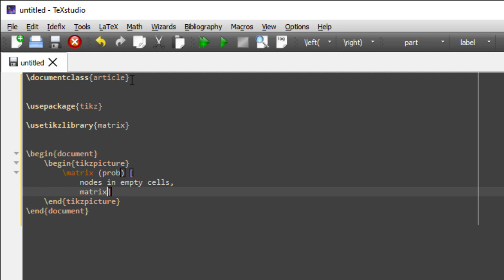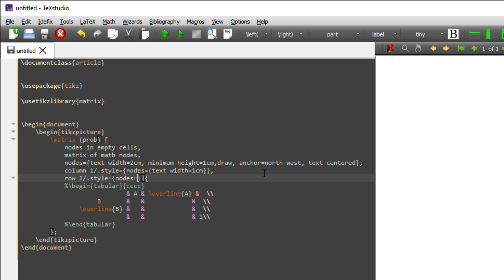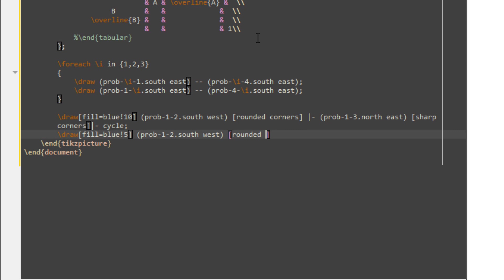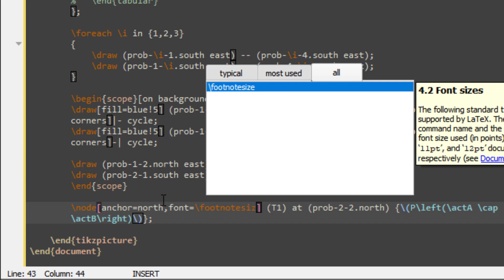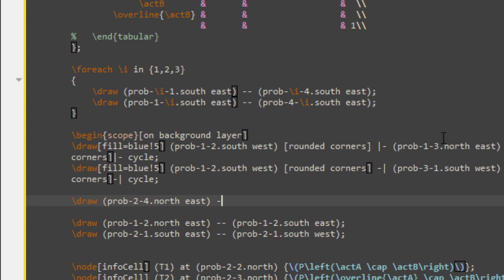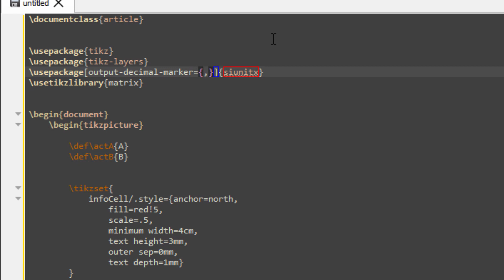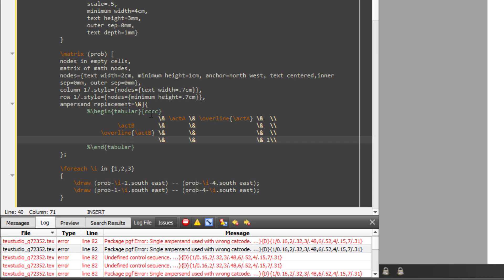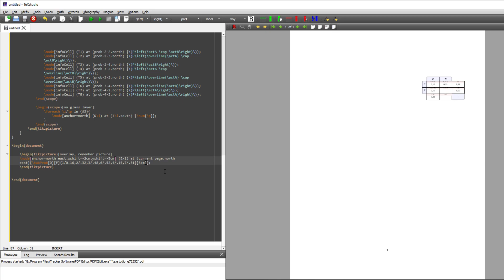TABELAS de PROBABILIDADE com UM SÓ COMANDO! (mais ou menos)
Como fazer um comando que nos permite fazer uma tabela de probabilidades numa só instrução?

⏳ Capítulos:
0:00 Introdução
1:00 O comando matrix
10:40 Arranjos estéticos na tabela (1)
19:20 Como mudar as letras que identificam os acontecimentos
21:10 Adicionar a informação teórica às células
29:23 Arranjos estéticos na tabela (2)
34:45 Colocar os valores numéricos das probabilidades
39:45 Como fazer um comando para introduzir a tabela
45:35 Como alterar rapidamente o comando da tabela